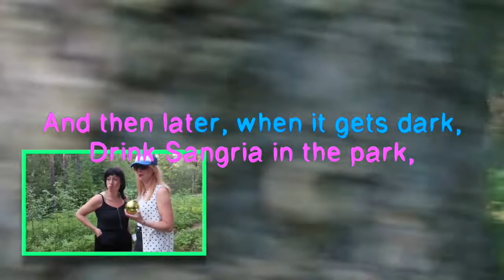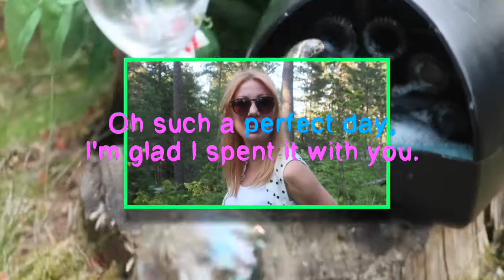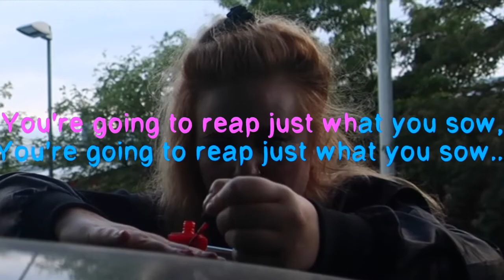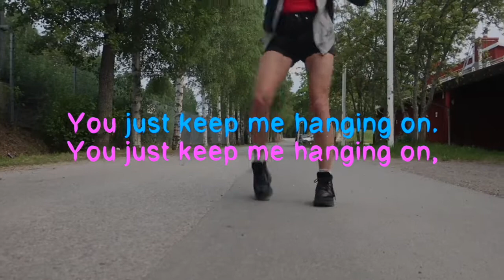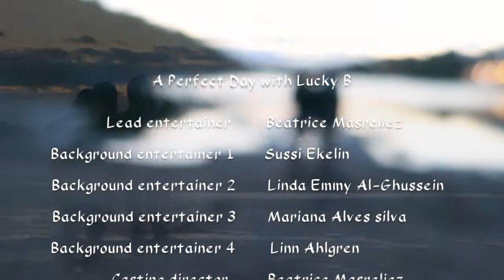Perfect Day Karaoke (Lucky B remix)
A Perfect Day with Lucky B

Sing-&-dance-along video made by:
Beatrice Masreliez, Linda Emmy Al-Ghussein, Linn Ahlgren, Sussi Ekelin, Mariana Alves Silva.

Enjoy :D